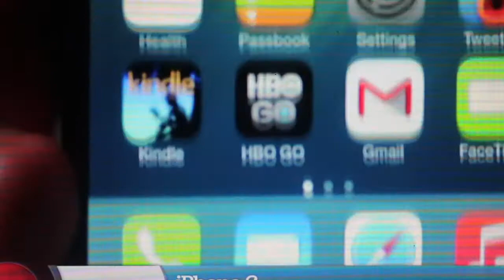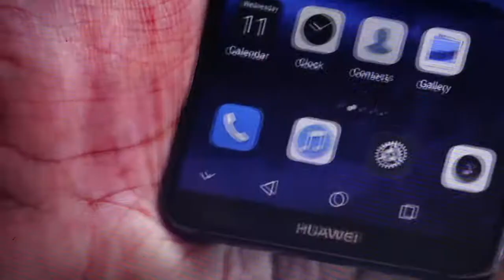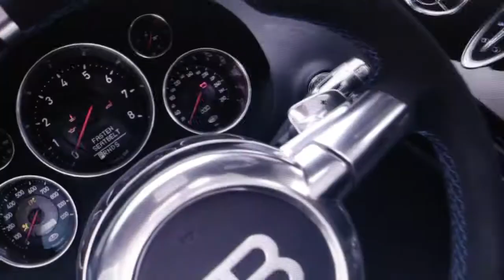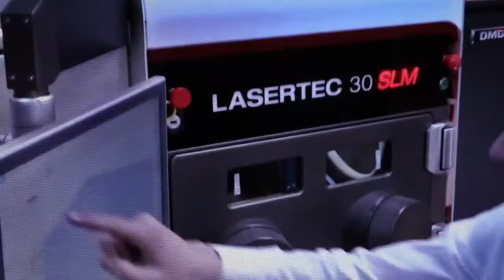ARTIFICIALLY INTELLIGENT AND AUTONOMOUS TECHNOLOGY Update 3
A brief analysis of the changes in modern artificially intelligent and autonomous technology